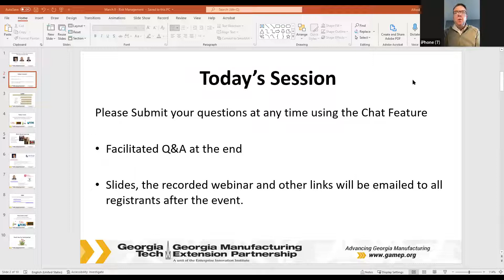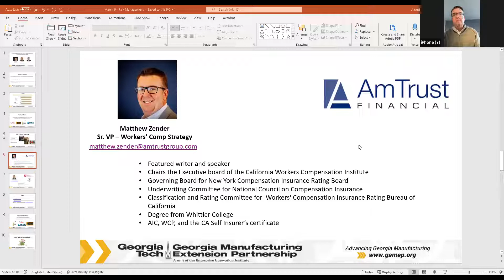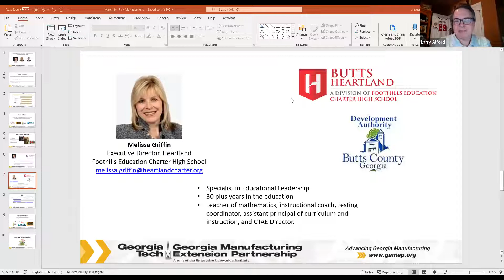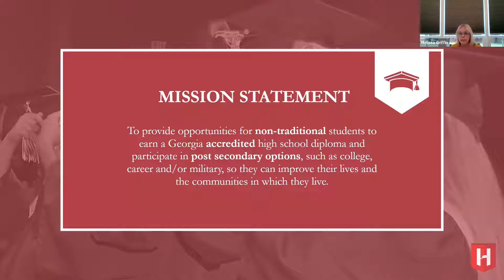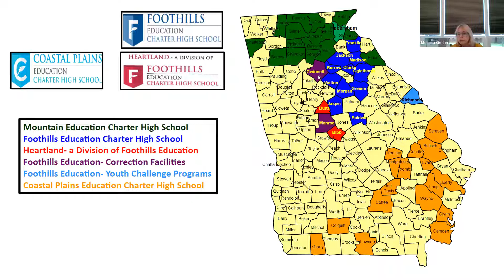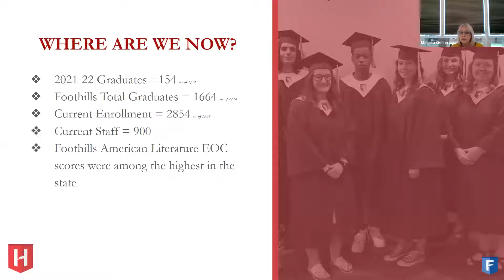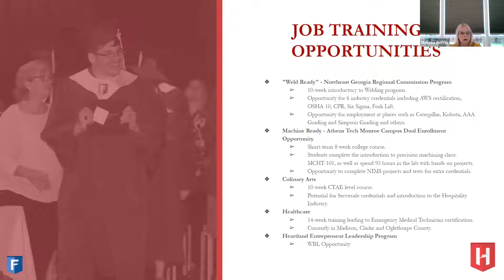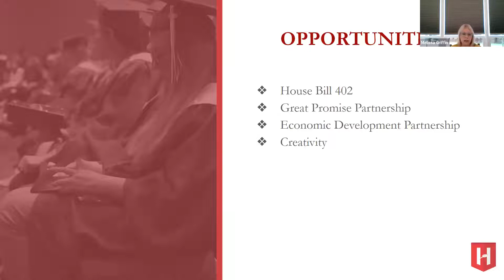Insuring Apprentices and Work-Based Learners: Managing Employer Risks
Discover best practices to help you feel more confident in engaging with educational partners in your area and managing risk at your facility.